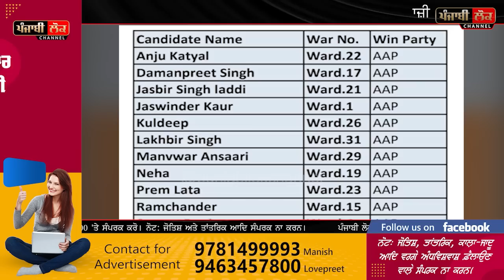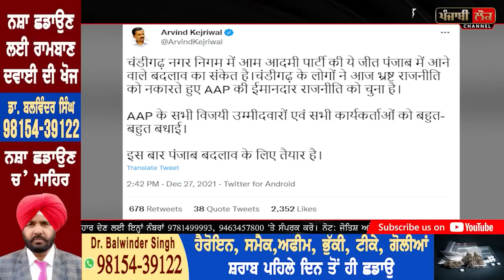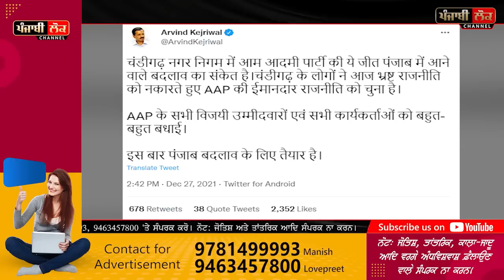ਵੱਡੀ ਖ਼ਬਰ: ਚੰਡੀਗੜ੍ਹ ਚੋਣਾਂ ਵਿੱਚ 'ਆਪ' ਨੇ ਗੱਡੇ ਝੰਡੇ, ਬਣੀ ਸਭ ਤੋਂ ਵੱਡੀ ਪਾਰਟੀ, ਭਾਜਪਾ ਡਿੱਗੀ ਮੁੱਧੇ ਮੂੰਹ